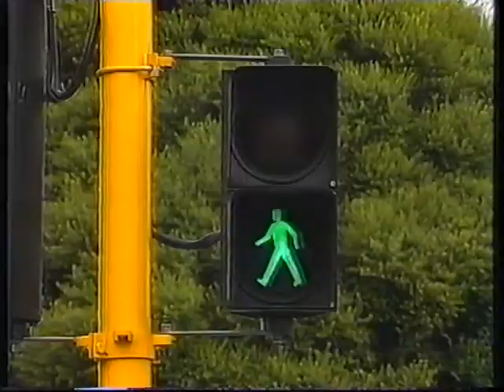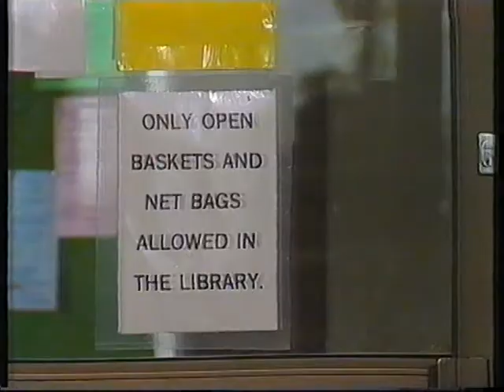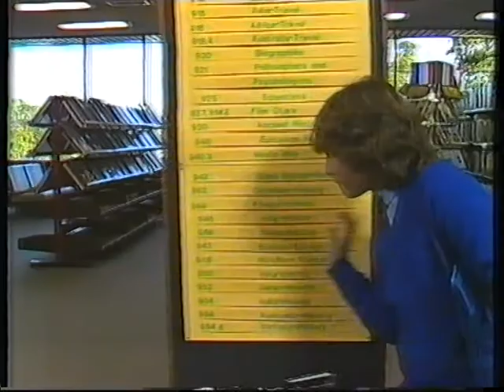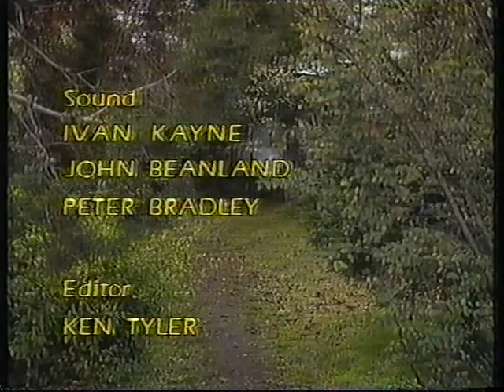Bartons Ep 4 "Mr Snollers Black Bag"